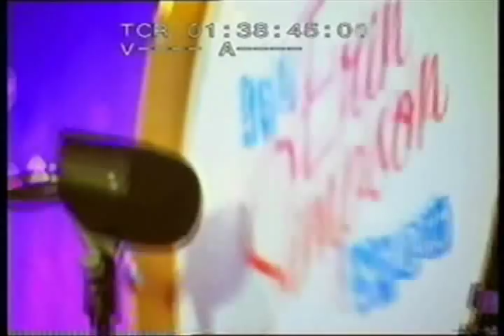JJ, Mike & Dom on The Erin Simpson Show!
The Edge Morning Madhouse, Jay-Jay, Mike & Dom were guests on The Erin Simpson Show! (Tv2, weekdays at 4.30pm).
Erin made them do each other's previous dares!

Copyright to TVNZ & Whitebait Productions 2009